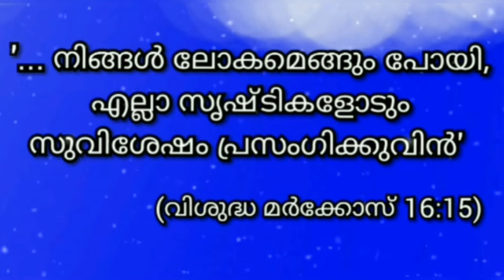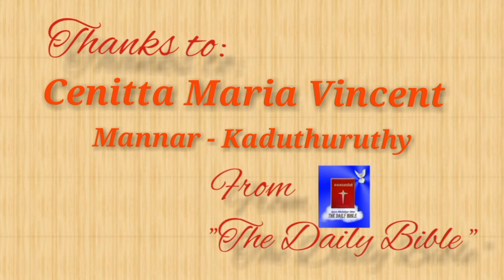10 February 2022-Today's Bible Reading-Malayalam-ബൈബിൾ വാക്യം